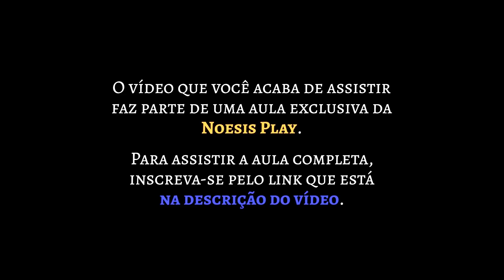ZONA DE CONFORTO: COMO ENCONTRAR E ROMPER A SUA | Dra. Mabel Cristina Dias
▵ Mergulhe em um universo transformador de autoconhecimento, mitologia, tarot e expansão da consciência na NOESIS PLAYⓇ

A Zona de Conforto pode ser entendida como aqueles padrões de comportamento que nos mantém acomodados à nossa rotina, dando preferência a tudo aquilo que estamos acostumados e evitando qualquer mudança que seja sentida por nós como perigosa à segurança do nosso ego. Ela representa uma barreira psicológica que nos impede de encarar os desafios e melhorar a nossa qualidade de vida.

Neste vídeo, a Dra. Mabel Cristina Dias fala mais sobre a Zona de Conforto, suas razões de existir e suas particularidades que, se não percebidas e trabalhadas, podem levar a pessoa à estagnação e até à morte.